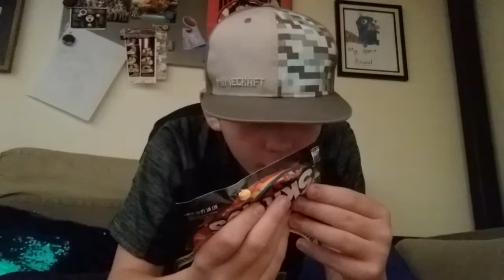Mason Try's Sweet Heat Skittles!!? Spicy Skittles!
Don't try this at home, well you can if you wana!